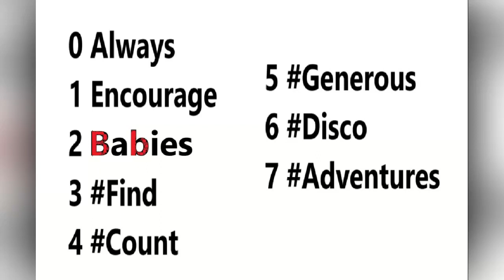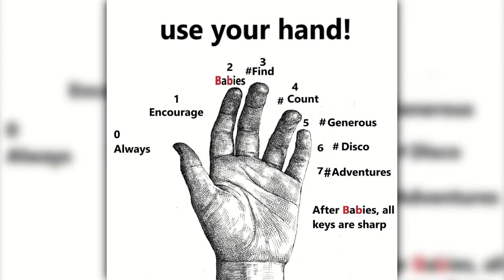Music Music Theory how to remember minor keys sharps easily with mnemonic 2024 SHORT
Music Music Theory how to remember minor keys sharps easily with mnemonic 2024 02

0  Cool
2 Guys
4 Always
5 Encourage
6 Boys
7 # Find
8

Sharpen the last two, write Fb (Fflat) that is the only major scale with a flat (b)

Find my free PDF music Theory files in Internet Archives.org
search Gerardo Lagunes